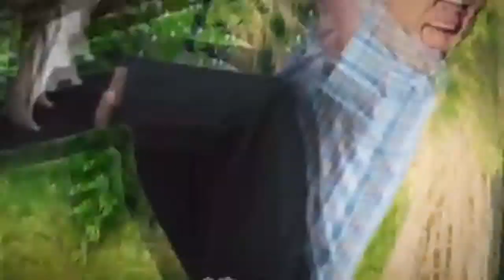Tyler's Travels: A Haunting in Elgin